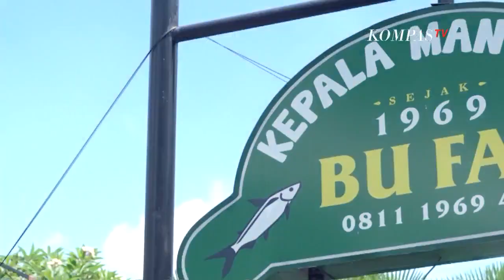Resep Ayam Garang Asem, Sajian Lezat Inspirasi Menu Buka Puasa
JAKARTA, KOMPAS.TV - Segmen Sapa Indonesia Akhir Pekan hari ini, Minggu (09/05/2021) akan memberikan segment kuliner.

Kali ini kita akan memasak bersama Restoran Kepala Manyung Bu Fat yang sudah berdiri sejak tahun 1969.

Menu yang dimasak adalah Ayam Garang Asem yang bisa menjadi inspirasi menu buka puasa.

Bahan-bahan yang perlu dipersiapkan berupa:

1 ekor ayam
10 buah cabai merah
24 buah cabai rawit merah
6 buah belimbing sayur
3 buah tomat hijau
3 lembar daun salam dan daun jeruk
1 sdm garam
2 sdt gula merah
750 ml santan
1 buah jeruk nipis
1 batang serai

Bahan-bahan bumu halus Garang Asem berupa:

10 butir bawang merah
5 siung bawang putih
4 butir kemiri sangrai
2 cm jahe
1 sdt ketumbar bubuk